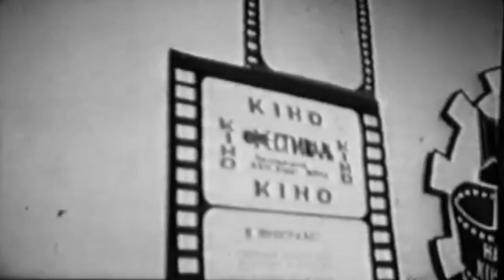Експеримент Док. фільм 1978р.